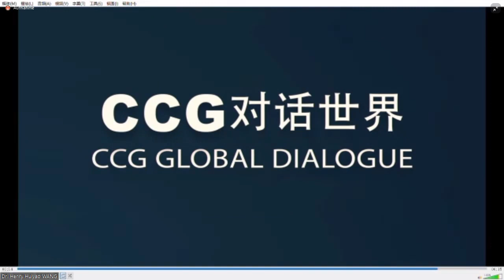Wang Huiyao & John Hamre dialogue on think tanks and American foreign policy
CCG Global Dialogue series invited Dr. John Hamre, President and CEO of the Center for Strategic and International Studies (CSIS) and former US Deputy Secretary of Defense, to join a discussion with CCG President Dr. Huiyao Wang on “Think tanks and American foreign policy”, also as a special launching event of CCG's 2021 China Global Think Tank Innovation Forum.

This discussion touched upon the topics including:
- Think tanks as the “revolving door” and its benefits and drawbacks
- Nonpartisan vs. bipartisan think tanks, their differences and balance in governance
- Dr. Hamre’s successful story in leading the CSIS from a research organization with a deficit into one of America’s most influential think tanks
- Major CSIS programs and their impacts on American foreign policy
- Role of think tank in China policy
- American foreign policy establishment, change or continuity after Donald Trump US midterm elections and US foreign policy 2022